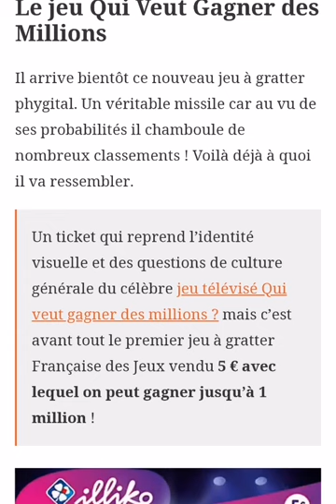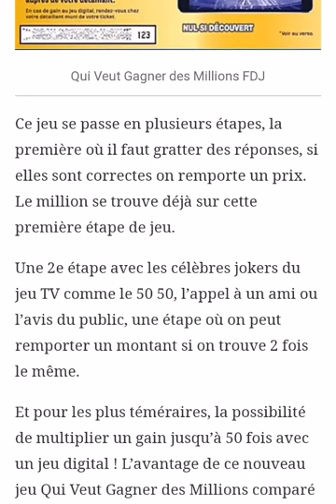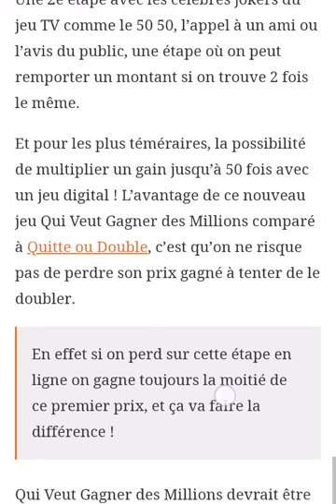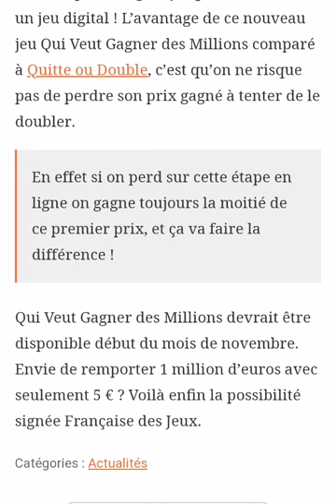Qui Veut gagner des millions 😍 Nouveaux jeux FDJ. EXPLICATION 😚 PRÉVU 2 NOVEMBRE ❤️🙈